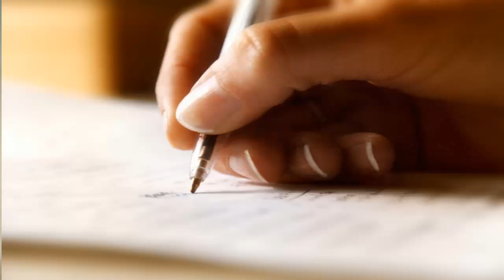Are things always what they seem?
Since things aren’t always what they seem, Live Positive today!